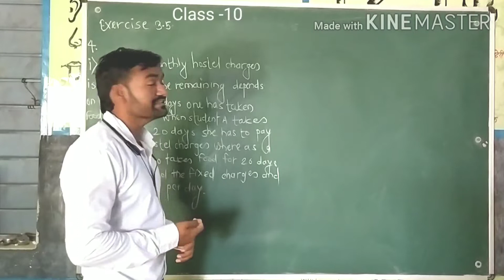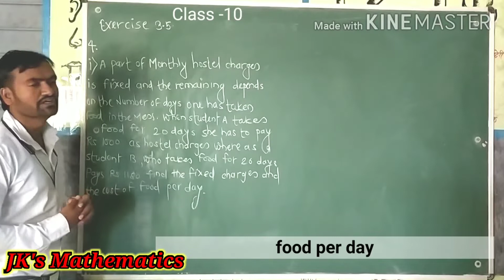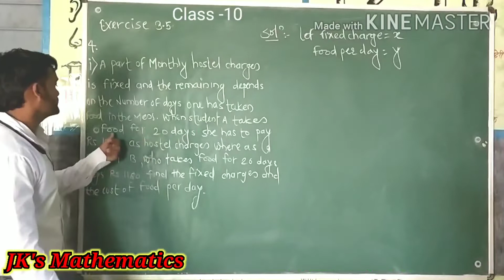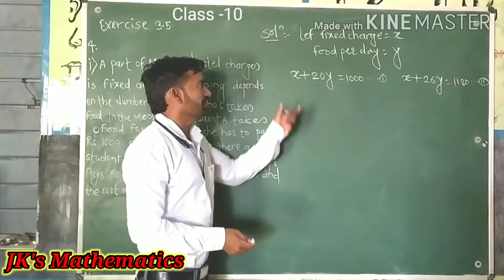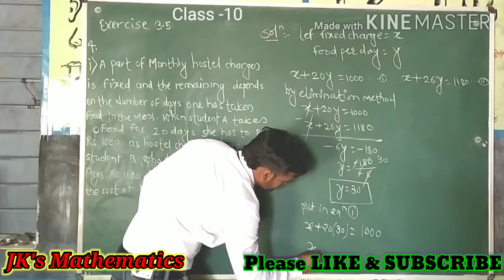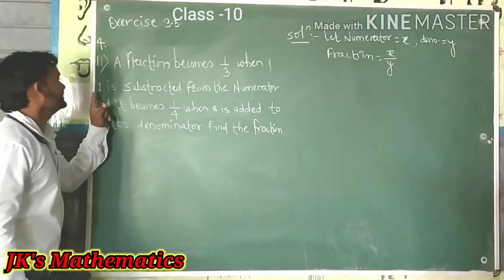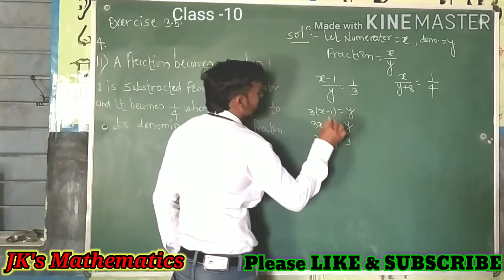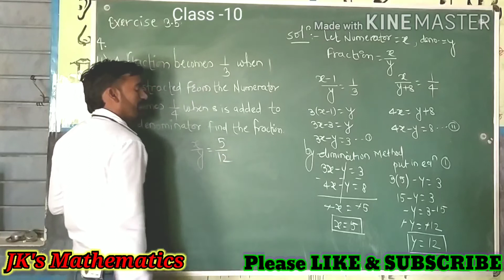Exercise 3.5 Question 4 cross Multiplication method chap 3pair of linear equations class 10 CBSE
Exercise 3.3
Exercise 3.4
Cross-Multiplication Method
jk mathematics
jalindar sir